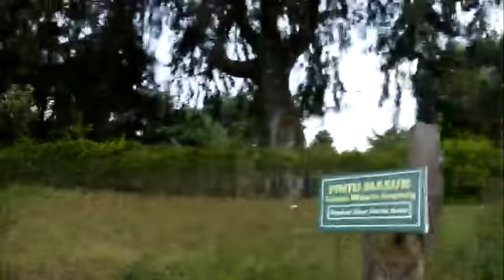Jalan Jalan Di Gunung Kepeng